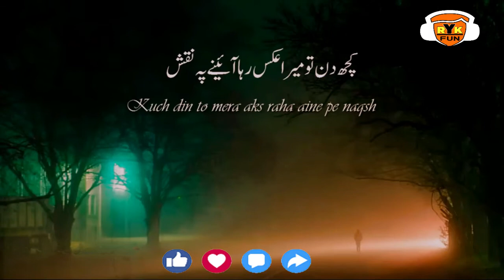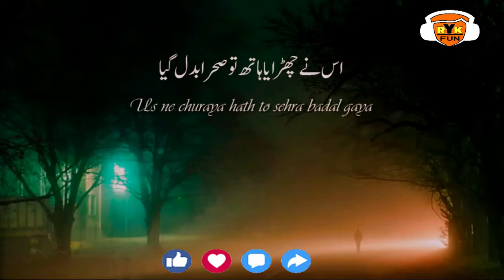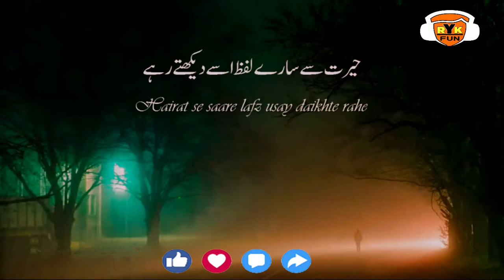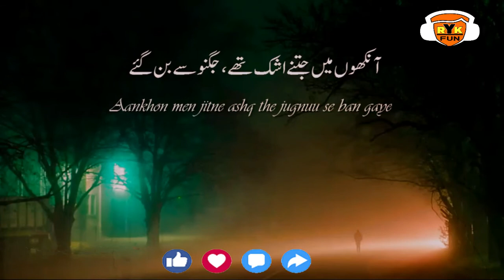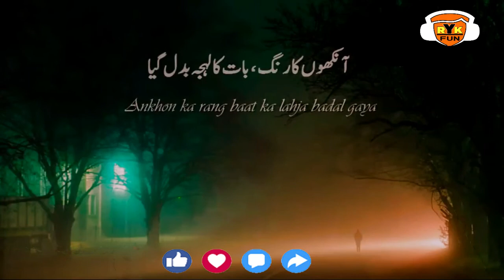Aankhon Ka Rang baat kar Leta Badal Gaya | Amjad Salam Amjad | Urdu Sad Poetry | Urdu Ghazal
Hey Guy's

Voice = Sultan Ahmed
Poet = Amjad Salam Amjad

Aankhon ka rang, baat ka lehja badal gaya
woh shakhs aik shaam main kitna badal gaya

Kuch din to mera aks raha aaine pe naqsh
phir youn huwa ke khud mera chehra badal gaya

jab apnay apnay haal pay hum tum na reh sakay
to kiya huwa jo hum say zamana badal gaya

qadmon talay jo rait bichhi thi woh chal pari
us nay chhuraya haath to sehra badal gaya

koi bhi cheez apni jageh par nahin rahi
jaatay hi aik shakhs kay, kiya kiya badal gaya

ik sarkhushi ki moj nay kaisa kiya kamal
wo bay-niaaz saara ka saara badal gaya

uth kar chala gaya koi waqfay kay darmiaan
parda utha to saara tamasha badal gaya

hairat say saaray lafz usay dekhtay rahay
baaton main apni baat ko kaisay badal gaya

kehne ko ik sehan main deewar hi bani
ghar ki fiza makaan ka naqsha badal gaya

qayem kisi bhi haal pay dunya nahin rahi
taabeer kho gayee kabhi sapna badal gaya

manzar ka rang asal main saaya tha rang ka
jis nay usay jidhar say bhi dekha badal gaya

andar kay mosamon ki khabar us ko ho gayee
us no-bahaar-e-naaz ka chehra badal gaya

aankhon mein jitna ashk thay jugnoo say ban gaye
woh muskuraya or meri dunya badal gaya

apni gali main apna hi ghar dhoondhtay hain log
Amjad~ ye kon sheher ka naqsha badal gaya

آنکھوں کا رنگ ، بات کا لہجہ بدل گیا​
وہ شخص ایک شام میں کتنا بدل گیا​
کچھ دن تو میرا عکس رہا آئینے پہ نقش​
پھر یوں ہوا کہ خود مرا چہرہ بدل گیا​
جب اپنے اپنے حال پہ ہم تم نہ رہ سکے​
تو کیا ہوا جو ہم سے زمانہ بدل گیا​
قدموں تلے جو ریت بچھی تھی وہ چل پڑی​
اس نے چھڑایا ہاتھ تو صحرا بدل گیا​
کوئی بھی چیز اپنی جگہ پر نہیں رہی!​
جاتے ہی ایک شخص کے، کیا کیا بدل گیا​
اک سرخوشی کی موج نے کیسا کیا کمال​
وہ بے نیاز، سارے کا سارا بدل گیا​
اٹھ کر چلا گیا کوئی وقفے کے درمیاں​
پردہ اٹھا تو سارا تماشہ بدل گیا​
حیرت سے سارے لفظ اسے دیکھتے رہے​
باتوں میں اپنی بات کو کیسا بدل گیا​
کہنے کو ایک صحن میں دیوار ہی بنی​
گھر کی فضا، مکان کا نقشہ بدل گیا​
شاید وفا کے کھیل سے اکتا گیا تھا وہ​
منزل کے پاس آ کے جو رستہ بدل گیا​
قائم کسی بھی حال پہ دنیا نہیں رہی!​
تعبیر کھو گئی، کبھی سپنا بدل گیا​
منظر کا رنگ اصل میں سایا تھا رنگ کا​
جس نے اسے جدھر سے بھی دیکھا، بدل گیا​
اندر کے موسموں کی خبر اس کو ہوگئی​
اس نوبہار ناز کا چہرہ بدل گیا​
آنکھوں میں جتنے اشک تھے، جگنو سے بن گئے​
وہ مسکرایا اور مری دنیا بدل گیا​
اپنی گلی میں اپنا ہی گھرڈھونڈتے ہیں لوگ​
امجد یہ کون شہر کا نقشہ بدل گیا

Hindi & urdu Whatsapp Status,
Romantic shayar,
hindi sad love quotes,
Sad shayari,
Sad poetry,
break up poetry,
love poetry,
love story,
hindi love poem,
emotional love video,
broken heart special poetry,
sad love poem,
pyar shayari,
motivational shayari,
latest shayari,
whatsapp romantic status,
inspirational quotes,
kavita,
hindi kavita,
new sad shayari 2020- 21
Urdu poetry point
Ghazal
Hindi poetry
Hindi shayari
Love shayari
Poetry
Romantic shayari
Sad poetry
Sad poetry in urdu
Sad shayari
Shayari
Shayari sad
Urdu poetry
Urdu poets
Urdu shayari
Mirza ghalib
Poetry club
Sad song
Quotes
Inspirational quotes
Motivational quotes
Love quotes
Life quotes
Urdu poem
Hindi poem
Poems
Shayari love
Urdu sad poetry
Shayari urdu
Urdu Poetry Sad
Poetry Love
Urdu 1
Urdu
Urdu Point
Hindi Shayari
Urdu Shayari
Urdu Shayari Love
Hindi Poetry
Poetry 2019
Sad Poetry
Urdu Poets
Shairy
Love Shayari
Sad Shayari
Quotes
2 Line Urdu Poetry
Best Urdu Poetry
4 Line Urdu Poetry
Romantic Poetry